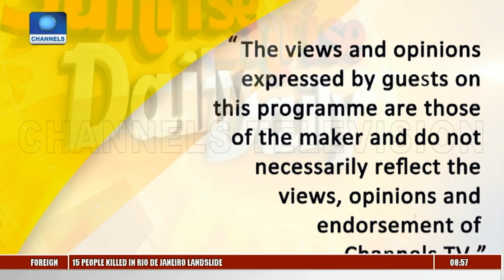Imo Gov'ship Race: Our State Is About The Worse Govern State - Emeka Ihedioha Pt.2